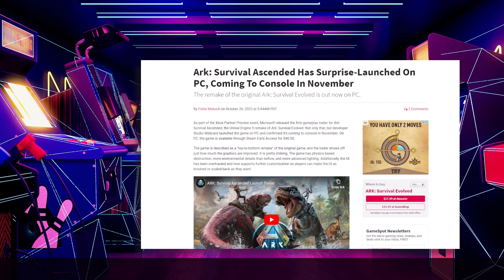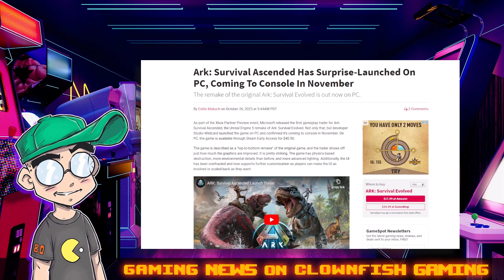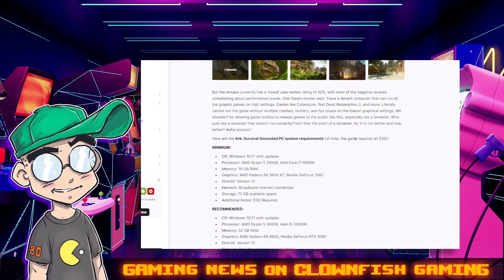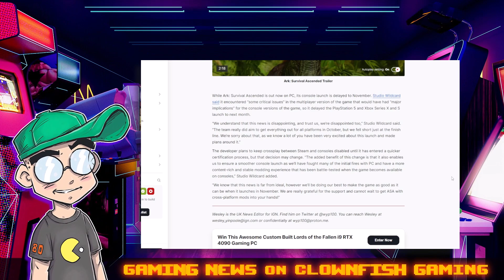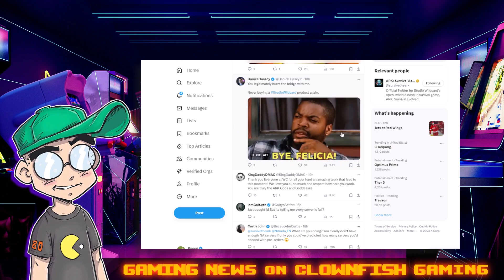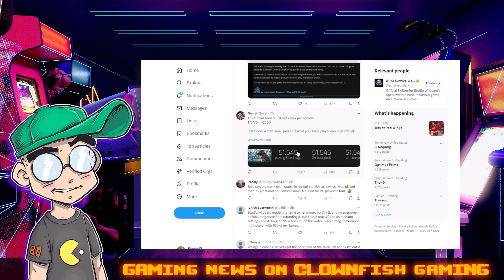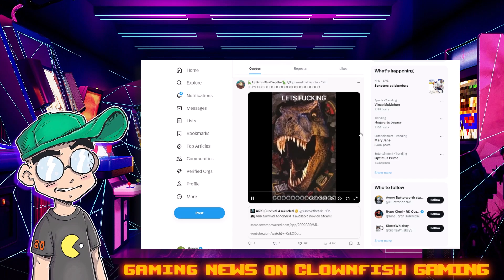ARK: Survival Ascended Drops on PC and is BROKEN! Gamers are FURIOUS!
ARK: Survival Ascended surprise dropped on Steam on October 26... but it's going very well for them. The remake apparently runs poorly even on high-end gaming rigs, and all the North American servers are full. Gamers are NOT having it.